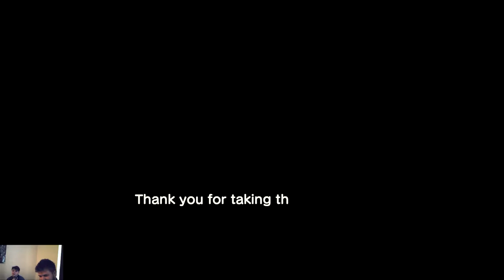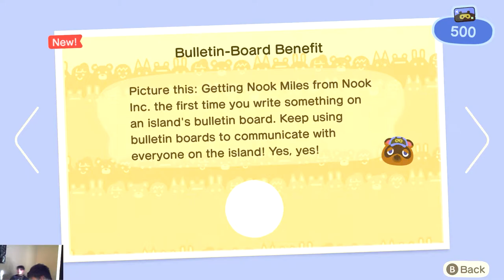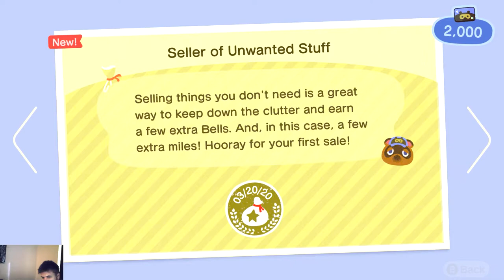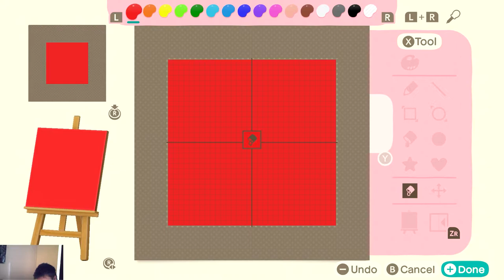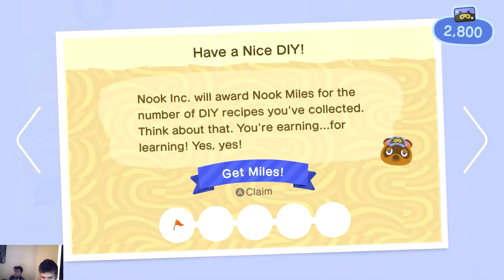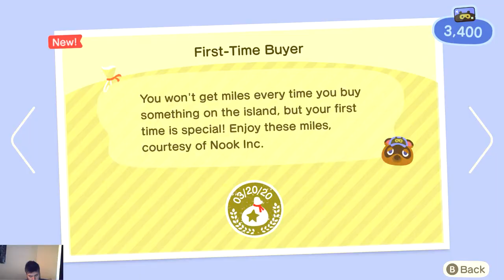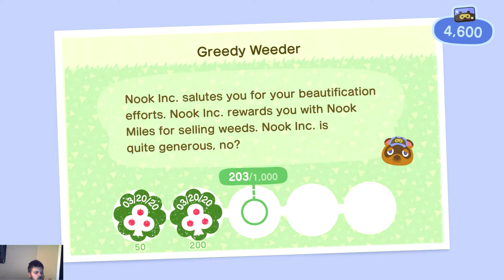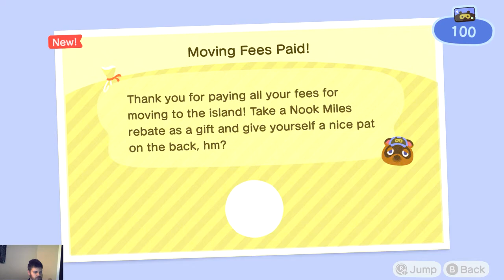welcome to my journey of Animal Crossing New Horizon on the island of enos , Prologue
Welcome, anyone who is watching this journey of animal crossing new horizons. This is part one of my journey to have a try themed island by 3 siblings of the same generation